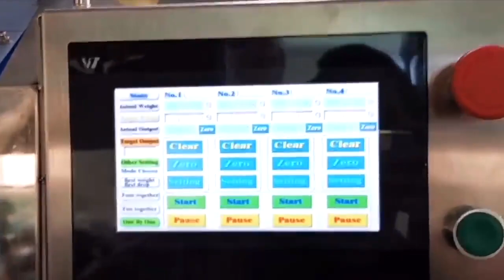China Supplier Weigher Linear Type Pickle Medicine Pill Tablet Bottle Filling Machine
Packing Materials
VFFS+DCS
boxing belt
sugar packaging machine
packing machine
packaging machine
ajinomoto
photo sensitive seal machine
snus cans
food packing machine
mechine
nepal honey
spices grinding machine
dhoop machine
rescue capsule
coca seeds
agarbatti machine
note book machine
herbal condoms
coffee packaging machine
mixing machine
plastic packaging machine
dj mixer
grinding machine
packing
mixer machine
capsule hotel
chocolate packaging machine
mixing equipment
hookah
powder mixing machine
pillow
injection molding machine
extruder